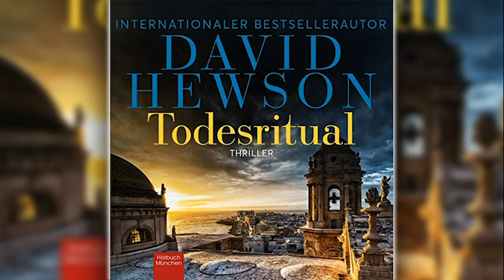Thriller Hörbuch - Todesritual Thriller by David Hewson